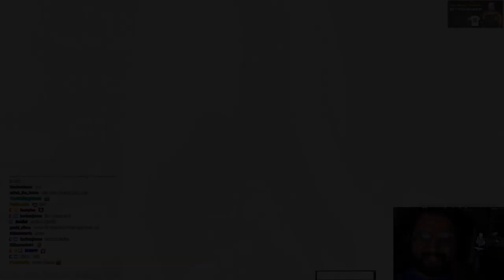Metal Gear Solid: Corn Eater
I'm so glad I finished this the night before the MGS1 playthrough.

In honor of Esfand (hopefully) playing one of my favorite games of all time, I had to do my best and make an intro for it. Inspired by Wilburgur's 'Metal Gear Khajiit' video.